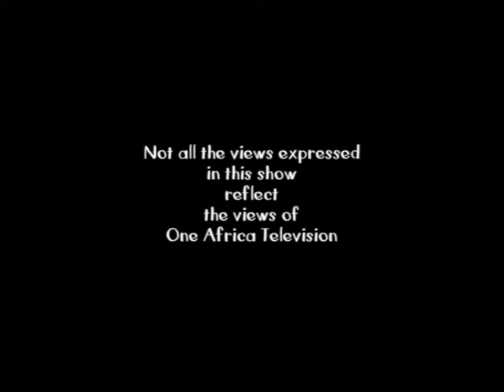It's A Wrap: Land Conference - Constitution Cannot Be Changed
There was a call by some to amend the constitution in a bid to right wrongs in the country's land distribution problem. Land expert Tommy Bayer explains why this is not possible. It's A Wrap takes a  satirical look at the happenings in  Namibia and is presented by Namibian news personality, Erica Gebhardt. The show is aired on One Africa Television Friday nights at 20h00 with repeats on Saturday evenings at 18h30.